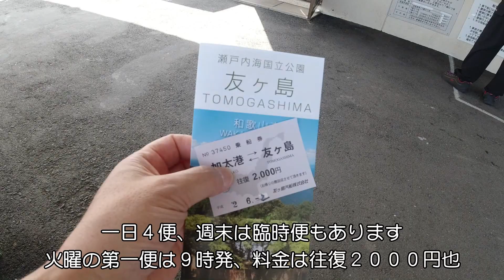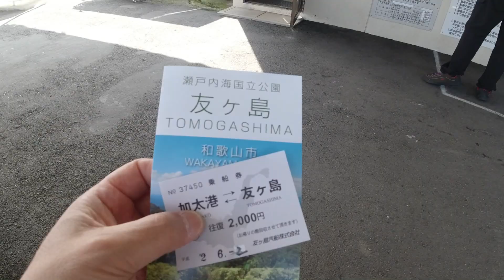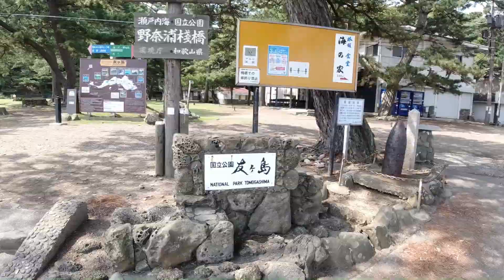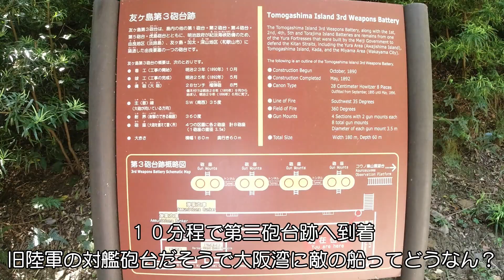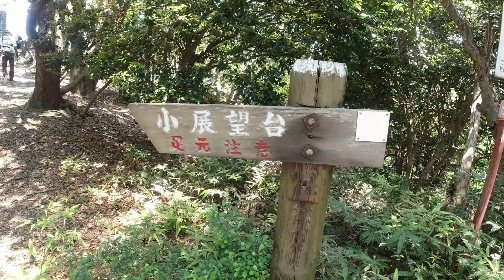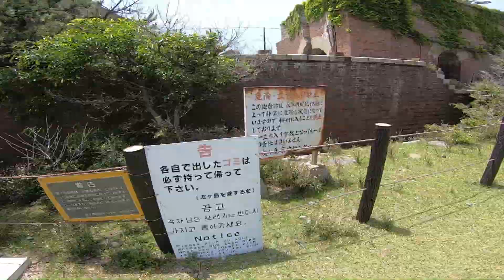天空の城ラピュタ友ヶ島紀行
コロナ自粛が一息ついたので非日常を求め県境の友ヶ島にぶらり旅。
明治時代に作られた大日本帝国陸軍の対艦砲台跡と亜熱帯照葉樹林の無人島は現実逃避にもってこい。
犬と行けないのが辛いけど一人で行くことをお勧めします。